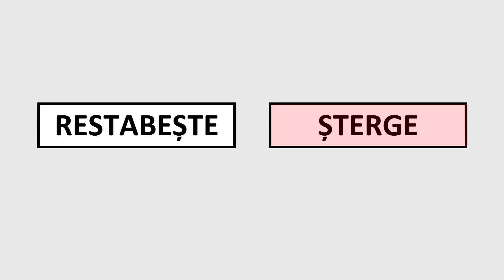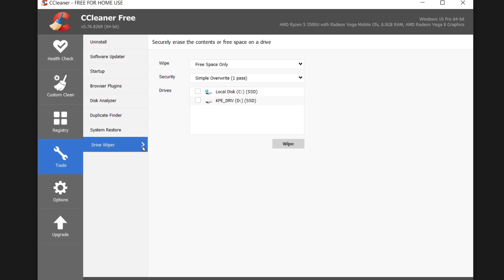Ce se intampla cu FISIERELE STERSE?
Acest video are 0 Dislikes 👎
Se actualizează în fiecare zi...

Dar ce se întâmplă cu fișierele șterse? Sunt ele cu adevărat șterse? Și dacă nu, atunci cum le șterg definitiv? Hai să aflăm!

Muzică:
Ruck P - Spring in La Coruña